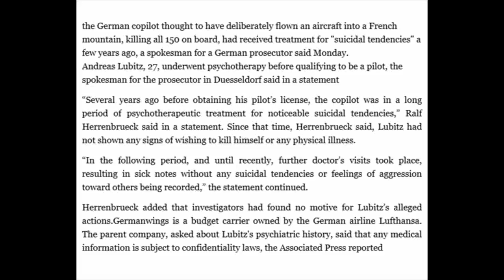Germanwings copilot was treated for 'suicidal tendencies,' prosecutors say